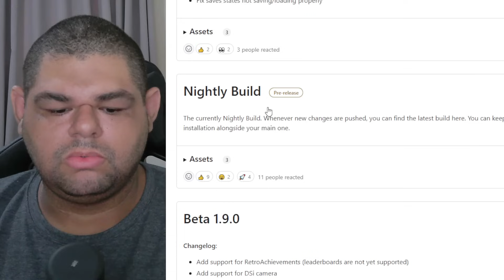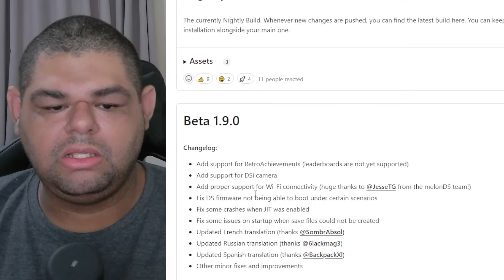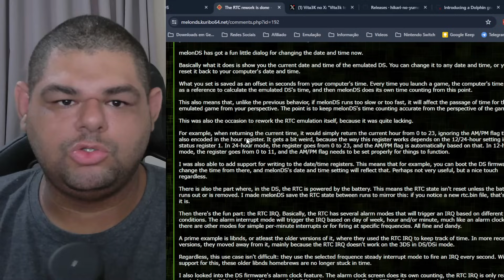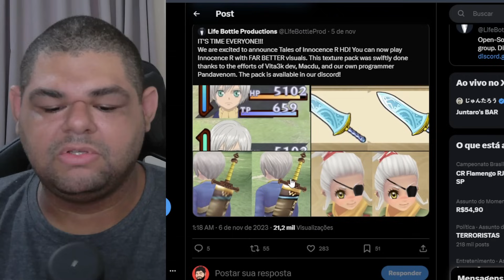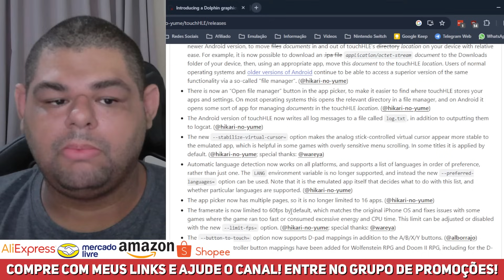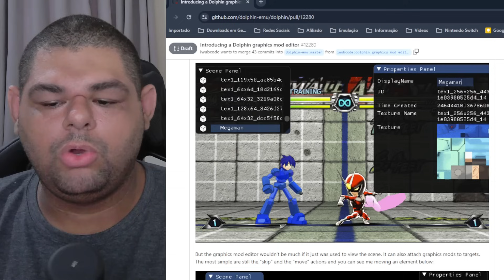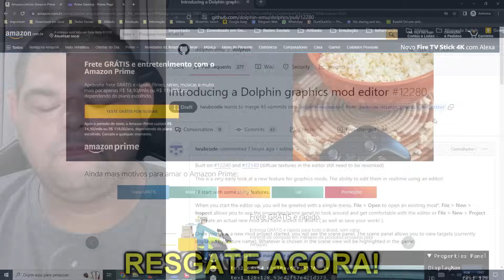🔥DOLPHIN REVOLUCIONA DE NOVO! NOVA FUNÇÃO VITA3K, MELONDS ANDROID/PC E TouchHLE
TESTE AMAZON MUSIC DE GRAÇA 30 DIAS

🔥Comprando com meus links, você me ajuda diretamente!

8BitDo Pro 2
8BitDo Ultimate Bluetooth

💻Meu PC:
Intel Core i7 10700 @4.6GHz
16Gb (2x8) 3000Mhz OLOy Owl